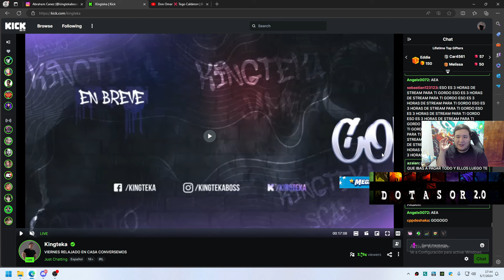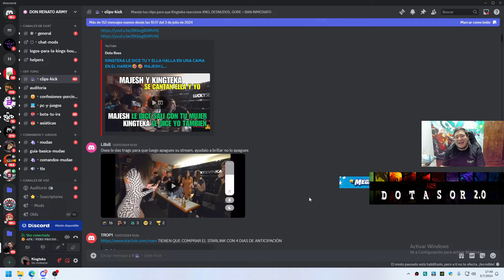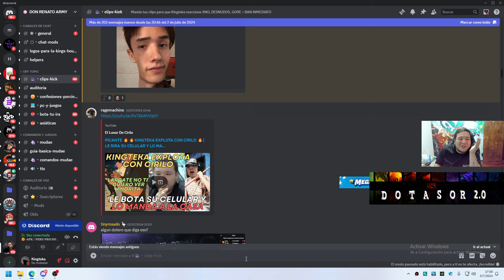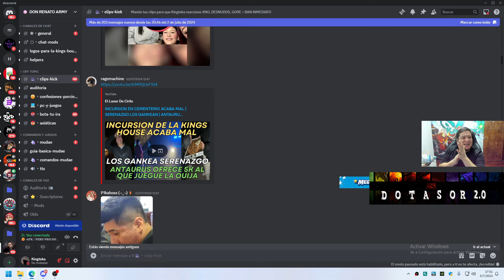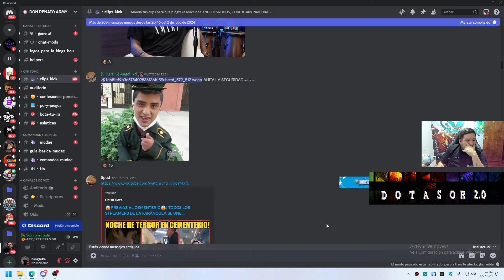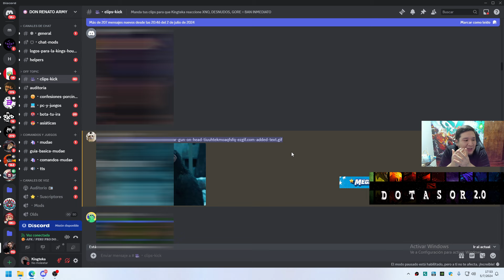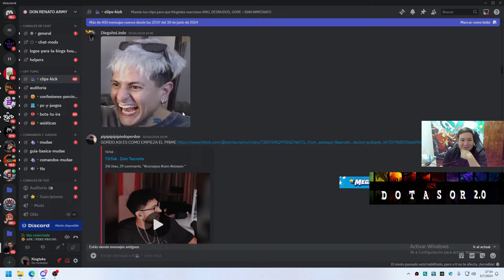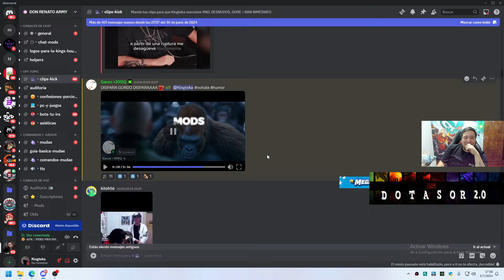😱KINGTEKA CLIP MOMENTS, TEKA REACCION AL ZEIN VIENDO LAS PALABRAS DE WESCOL SOBRE PERUANOS